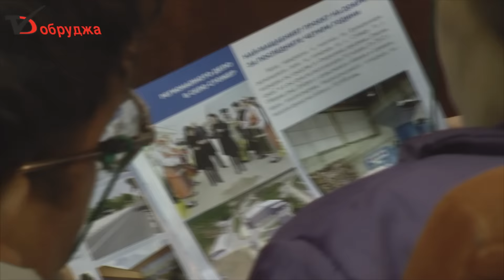Валя Балканска пожела космически успех на Добрич